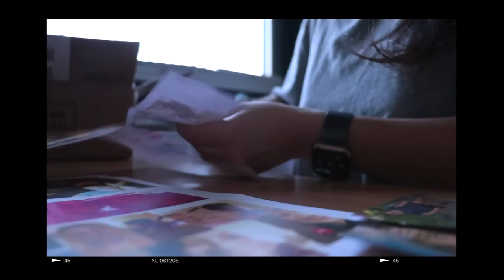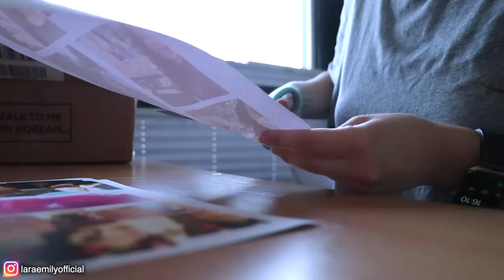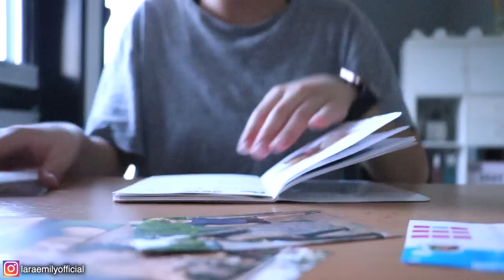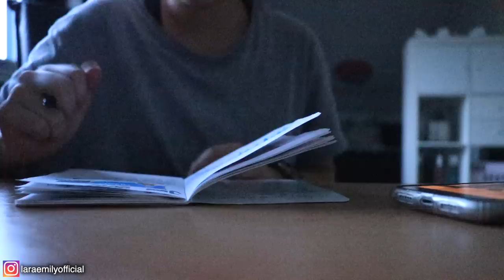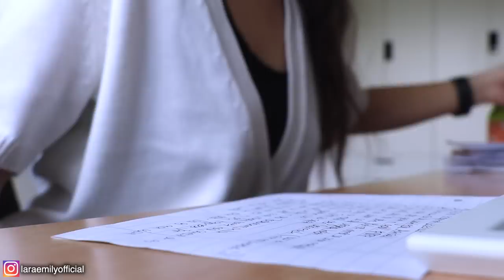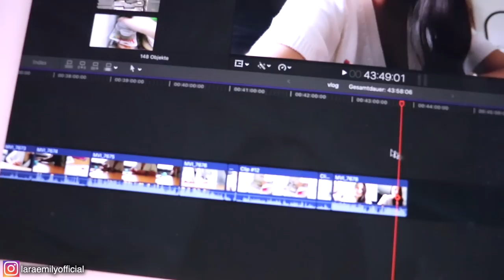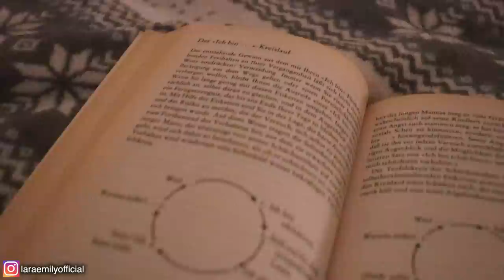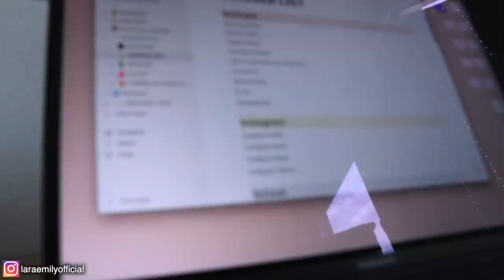PRODUKTIVER VLOG | Adventskalender basteln, Deep Talk über Veränderung & Aufräumen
↴ öffne mich!

PODCAST: Gut Genug - Lara Emily